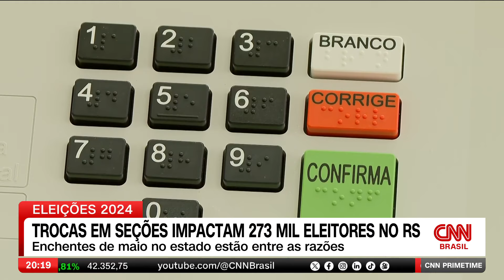Trocas em seções eleitorais impactam 273 mil eleitores no RS| CNN Prime Time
No Rio Grande do Sul, 368 locais de votação precisaram ser modificados devido a diversas razões, incluindo as enchentes que ocorreram em maio no estado. Como resultado, mais de 270 mil eleitores foram impactados por essas mudanças